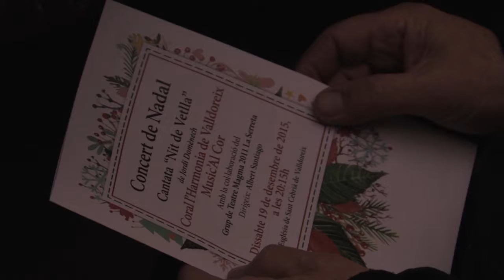Concert de Nadal 2015 de la Coral Harmonia de Valldoreix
La Coral Harmonia de Valldoreix celebra el concert de nadal acompanyada del cor jove ( MusicalCor​), els oradors Gabriel Bejarano i Albert Mañosa del grup de teatre Magma la Serreta, la pianista Eva Villena i la percusionista Pilar Subirà.